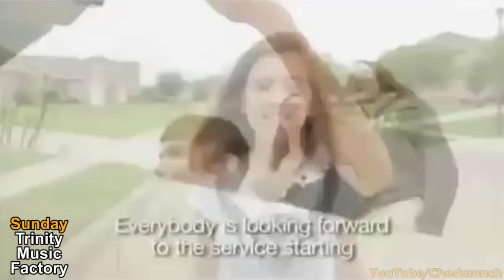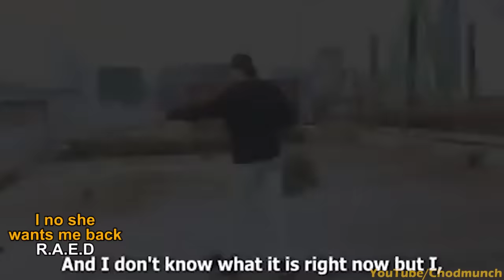The BEST 'Bad' Music Videos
Big respect to everyone in these videos!  These vids are awesome in their own unique way!

Shout out to M.Frisch!  Who sent me the 'Gods were Astronauts' Vid!  and suggest this great idea for a vid!
You probably won't see these vids on any music channels or, in the YouTube recommendations.

▬▬▬▬ Video Segments  ▬▬▬▬

0:00 - Without You
0:57 - Losing You
1:15 - Hot Problems
1:48 - It's My Life
2:08 - Sunday
3:02 - The Gods Were Astronauts
3:34 - The Wrath of Rameses
4:39 - With Romana on the Scooter
5:24 - Raise Some Kaine
6:21 - Peter the Eel
6:41 - Beautiful & Sexxxy
7:09 - Skyrockets
7:29 - Ur Sucha B**ch
7:58 - I no she wants me back
9:00 - Goodbye
9:33 - Happy Place
9:47 - Outro